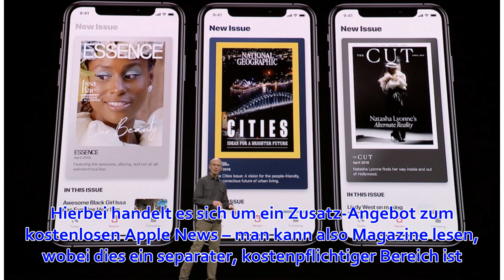Apple News+: Apple News mit über 300 Magazinen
Im Rahmen seines Events hat Apple bekannt gegeben, dass man ab sofort Apple News+ anbiete. Hierbei handelt es sich um ein Zusatz-Angebot zum kostenlosen Apple News – man kann also Magazine lesen, wobei dies ein separater, kostenpflichtiger Bereich ist. Für...